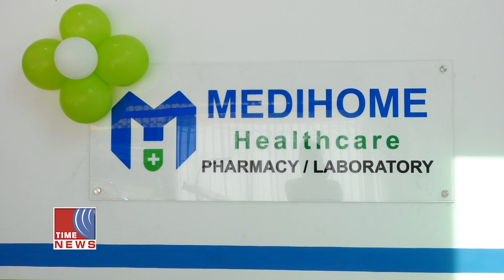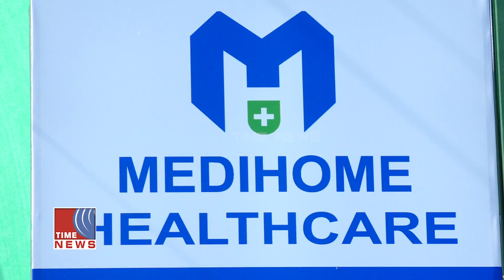മെഡി ഹോം ലബോറട്ടറി ആൻഡ് ഫാർമ കെയർ വരട്ട്യാക്കലിൽ പ്രവർത്തനമാരംഭിച്ചു